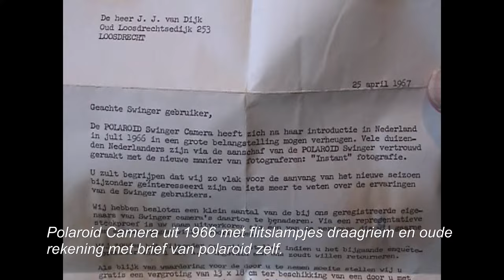Polaroid Swinger Camera uit 1966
Met diverse atributen zoals flitslampjes enz.
Doe een leuk bod
voor complete uitleg van deze camera